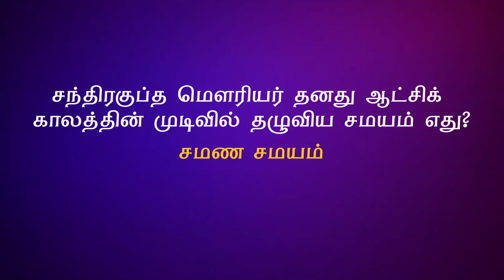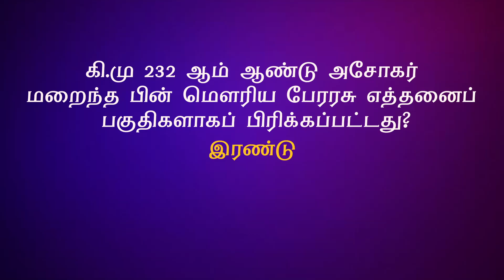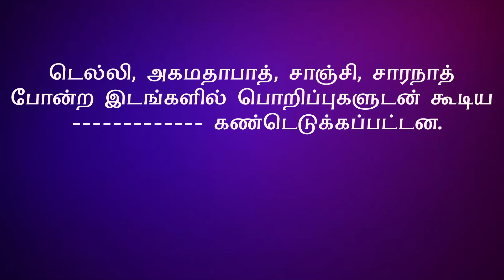போலீஸ் தேர்வு 2020 | இந்திய வரலாறு - மௌரிய வம்சம் | வினா-விடை | பகுதி - 8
01. மௌரியப் பேரரசை நிறுவியவர் யார்? - சந்திரகுப்த

02. கிரேக்க நாட்டுத் தூதராக மௌரியரின் தலைநகரான பாடலிபுத்திரத்துக்கு அனுப்பப்பட்டார். -

03. சந்திரகுப்தரின் மகன் யார்?

04. வடமொழி நூலான அர்த்த சாஸ்திரத்தை எழுதியவர் யார்?

05. இலங்கை நூல்களான மற்றும் இரண்டும் இலங்கையில் அசோகரது முயற்சியால் புத்த சமயம் பரவிய வரலாற்றைக் கூறுகின்றன.